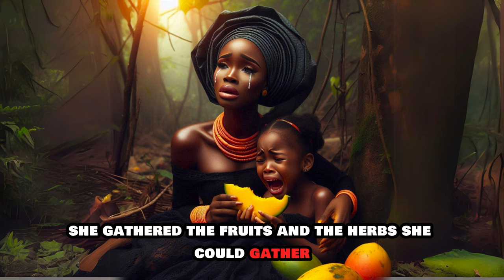She got banished because...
The Widow and Her Banished Daughter: An Epic African Folktale of Hope, Healing, and Redemption

Step into the rich world of African folklore with the heart-wrenching yet inspiring story of Uloma and her daughter, Uju. After being wrongfully banished from their village, they face the wilderness, survival, and isolation. But with determination, they find healing, hope, and an unexpected return. Will the power of forgiveness and Uju's mystical healing gift be enough to save a dying king?

Explore this captivating tale of African resilience, traditional healing, and a mother’s unconditional love. This story takes you deep into the customs of an African village, with themes of community, betrayal, and triumph! From their darkest moments to becoming legends, discover the twist that brings Uloma and Uju back to their village.